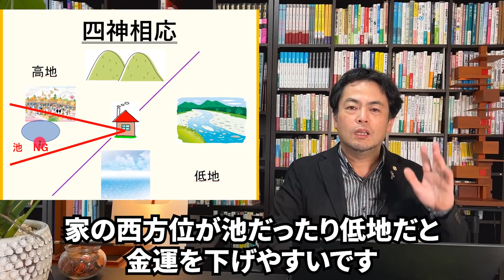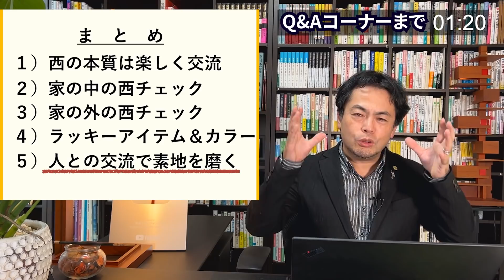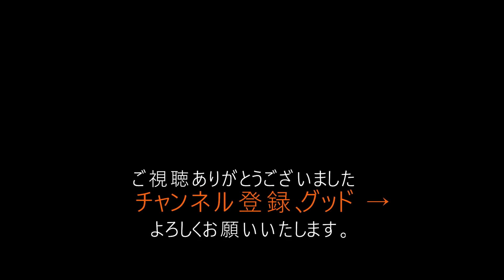臨時収入はありません。財産を守るために自宅の西側での行動！